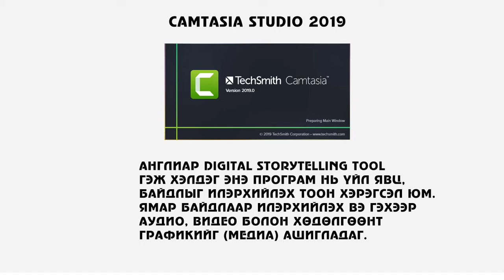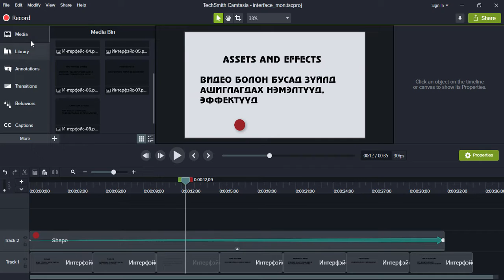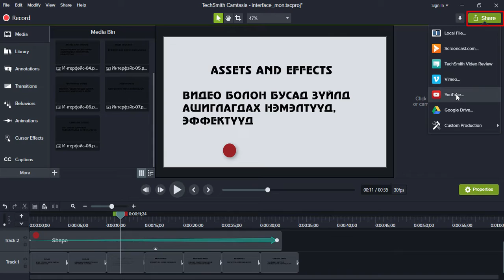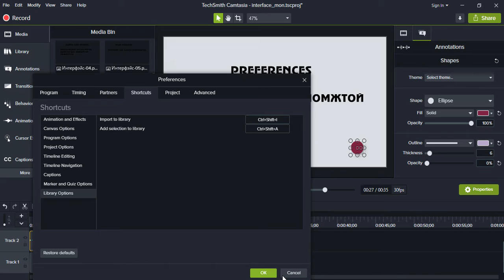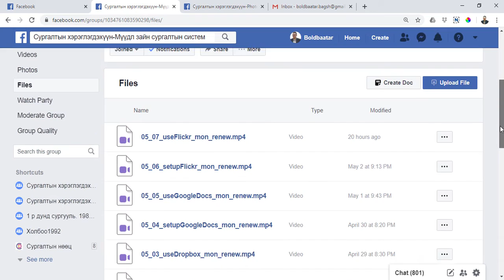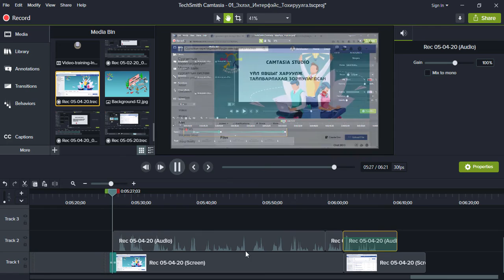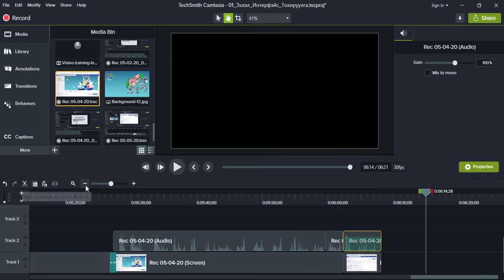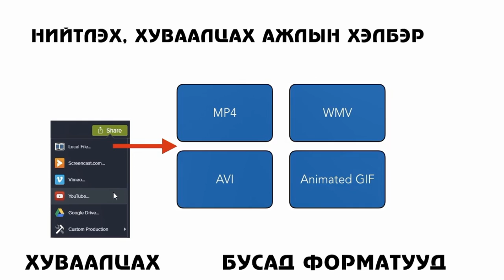Видео хичээл хийхэд зориулсан Camtasia програм (Эхлэл Интерфэйс Тохируулга)